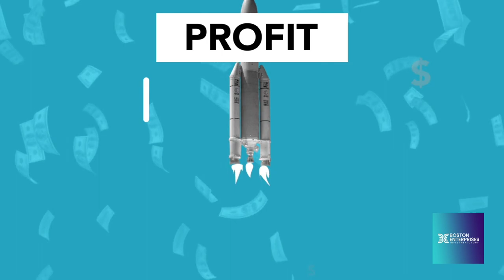Achieve Your Financial Freedom With BEIG Invest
Greetings, lovely viewers!

Today's topic of discussion is all about BEIG Invest, a leading investment company that provides comprehensive investment services and business funding solutions.

When it comes to investment, we all want to partner with a company that offers excellent services, reliable returns on investment, and top-notch customer service. This is where BEIG Invest comes into the picture.

BEIG Invest is a renowned investment company with years of experience in providing investment services and business funding to individuals and businesses. They specialize in financial planning, asset management, investment research, and risk management.

One of the most intriguing aspects of BEIG Invest is their business funding services. They offer a wide range of funding solutions that are tailored to meet the specific needs of each client. These include short-term loans, working capital loans, invoice financing, and investment capital.

BEIG Invest understands that businesses require quick and accessible funding solutions to stay afloat in the competitive market. That's why they provide an easy application process with quick approvals and disbursements.

Are you looking to invest in the stock market, cryptocurrency, or real estate? BEIG Invest has got you covered. They offer excellent investment advice, market research, and portfolio management solutions to help you make informed decisions and maximize your returns.

At BEIG Invest, customer satisfaction is at the forefront of their business operations. They have a team of highly skilled and dedicated professionals who offer comprehensive financial services that are second to none.

Their exceptional customer service, combined with their industry expertise, has earned them a reputation as one of the leading investment companies in the world.

In conclusion, BEIG Invest offers investment services and business funding that are tailored to meet the specific needs of each client. They provide unmatched customer service, reliable returns on investment, and quick access to funding solutions for businesses.

Whether you're looking to invest in the stock market, buy real estate, or need quick funding for your business, BEIG Invest is the company to partner with.